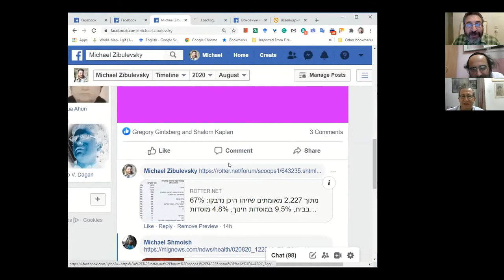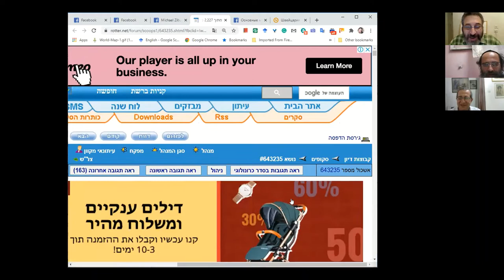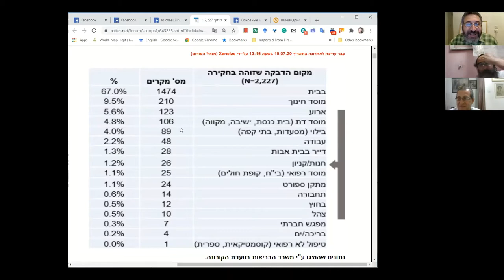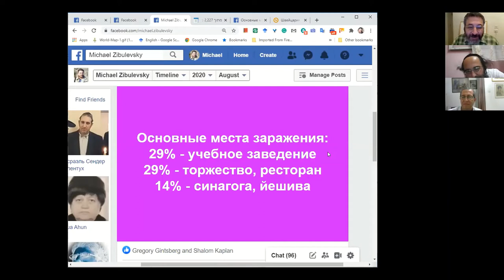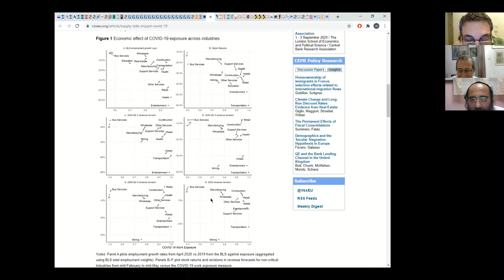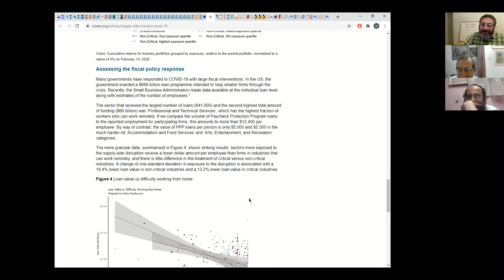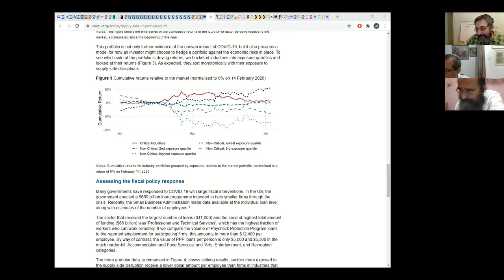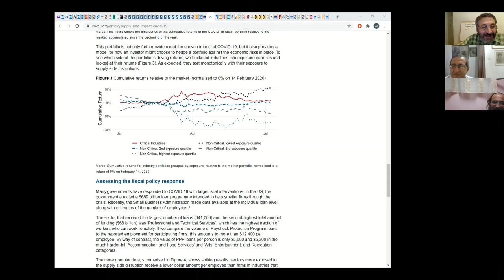РЦЦ - Беседa: Дистанционные школы и Академия Хана в период коронавируса, 02 08 2020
Александр Рыбалов
Арон Цыпин
Михаил Цыбулевский